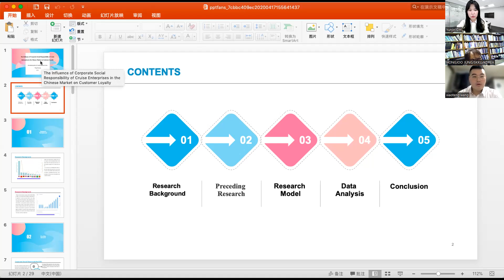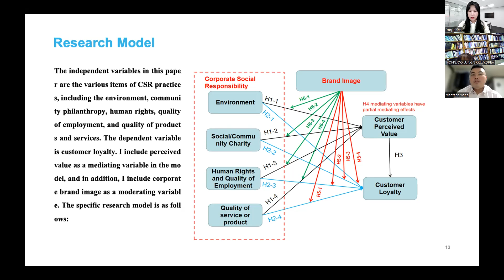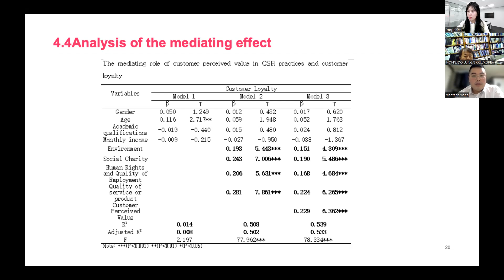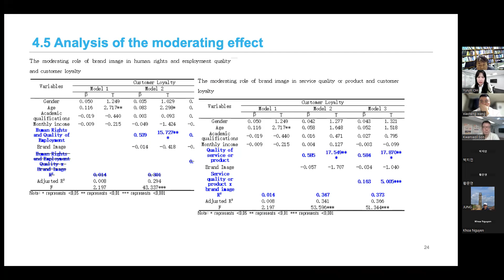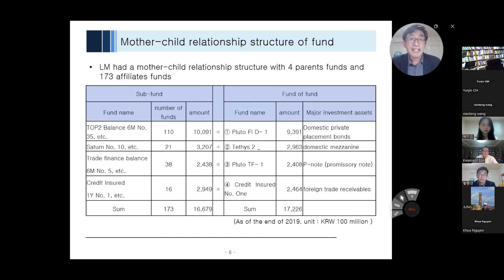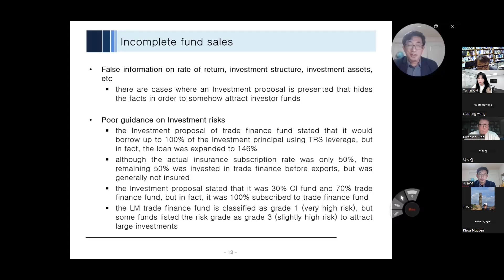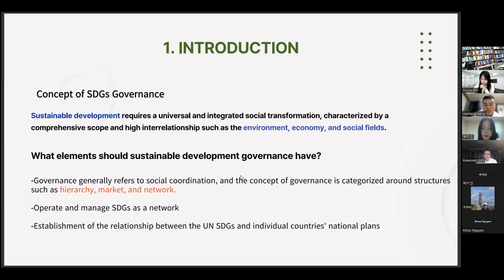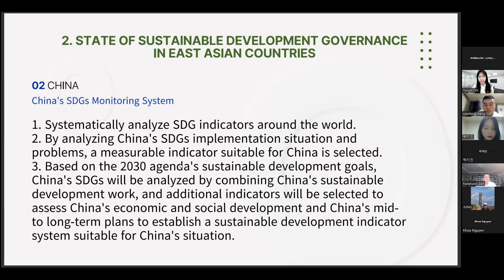2023/4 KARMI_Day 3(1)